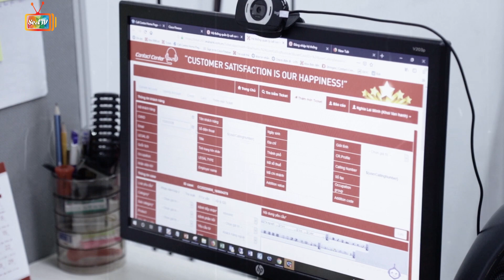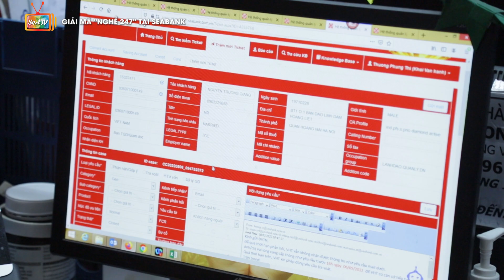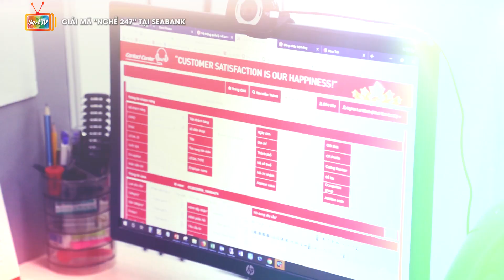GIẢI MÃ ‘”NGHỀ 247” TẠI SEABANK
Có một nghề, nếu nhìn qua, ai cũng tưởng rất giản đơn là trực tổng đài điện thoại. Nhưng chỉ những người trong nghề mới hiểu, công việc này áp lực như thế nào.

Lựa chọn, gắn bó và cống hiến với nghề này có nghĩa bạn phải quen và luôn sẵn sàng trong tâm thế bị mắng chửi thường xuyên.

Nhưng chỉ cần một lời cảm ơn hay khen ngợi của khách hàng đã đủ khiến họ thấy vui và hạnh phúc.

Hãy cùng theo chân PV SeATV Giải mã “Nghề 247” tại SeABank - những “đại sứ thương hiệu” thầm lặng đang nỗ lực mỗi ngày bằng sự thấu cảm, tận tụy và là cầu nối hiệu quả giữa SeABank với khách hàng.